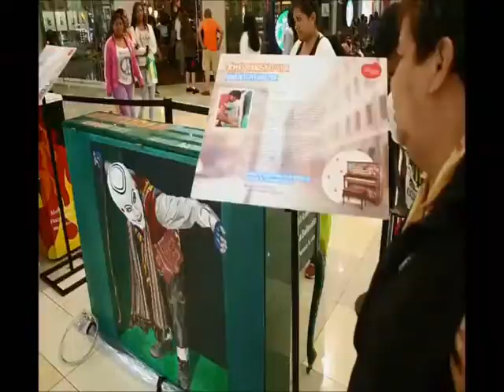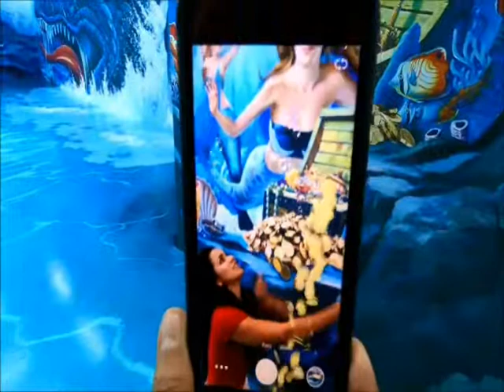ARTE Y MUSEO EN 3 D EN MEJICO,CHINA, TOKIO,PERU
UN RESUMEN DE ARTE DIVERSION CON LAS ULTIMAS TECNOLOGIAS SUPER